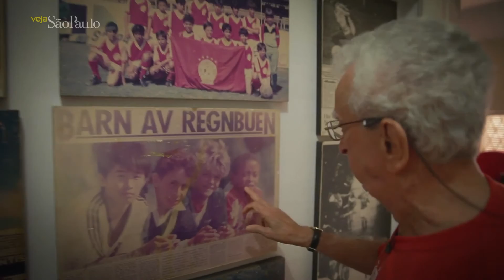As Vitórias de Guimarães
Aos 82 anos, treinador comanda escola de futebol na ativa desde 1970